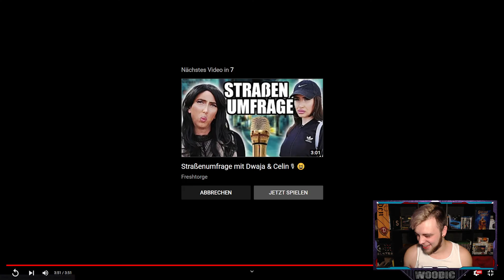Straßenumfrage mit Dwaja und Celin Reaktion 😅 - Extrem Peinlich! | Freshtorge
Heute Reagieren wir auf das Video von @frischhaltefolie :

Straßenumfrage mit Dwaja und Celin😅 - Extrem Peinlich! | Freshtorge